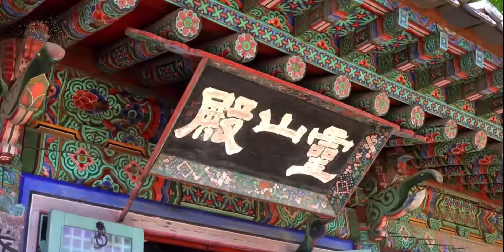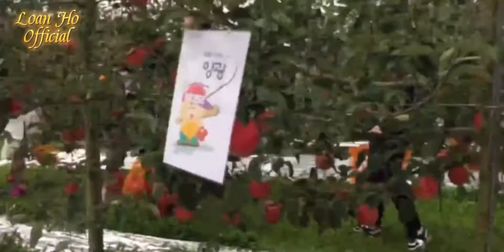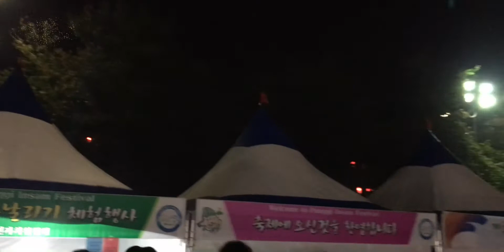Review Street Food - Everland Theme Park - Safari In South Korea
Khám Phá Everland Theme Park - Safari - Street Food in Seoul - South Korea